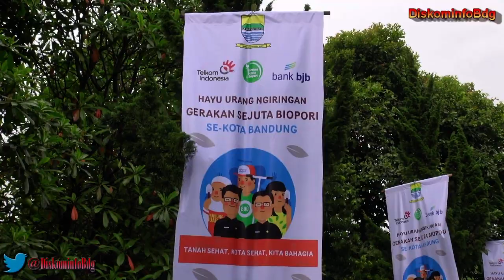131220 Launching Gerakan Sejuta Biopori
Wali Kota Bandung M. Ridwan Kamil didampingi Ny. Atalia Ridwan Kamil bersama Wakil Wali Kota Bandung Oded M. Danial didampingi Ny. Siti Muntamah beserta Kepala BPLH Kota Bandung Erick M. Atthauriq menghadiri peluncuran Gerakan Sejuta Biopori bertempat di Lapangan Tegallega Kota Bandung, Jum'at (20/12).